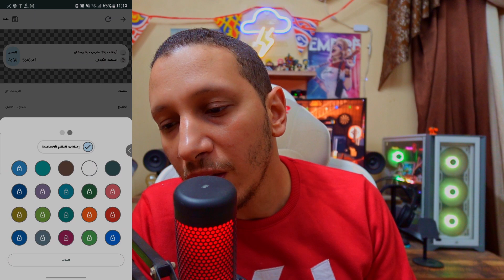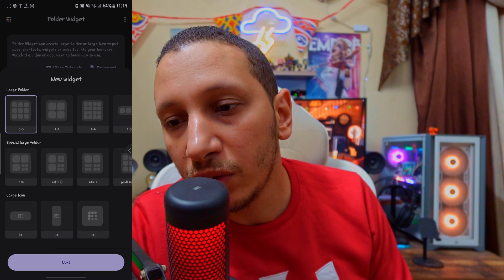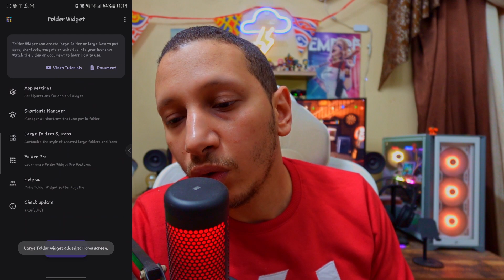تغير شكل الهوم سكرين لجميع هواتف الاندرويد